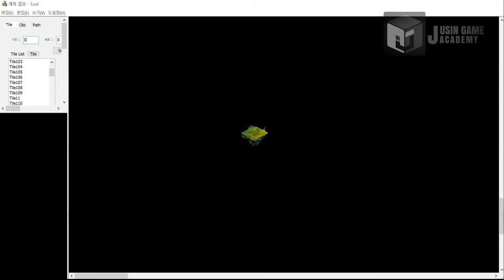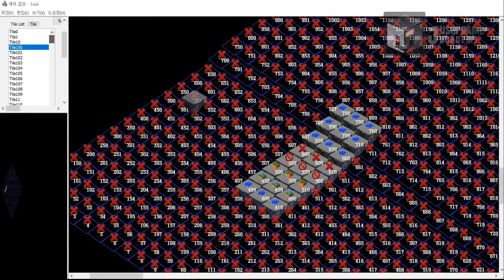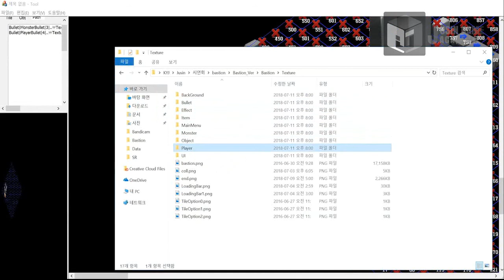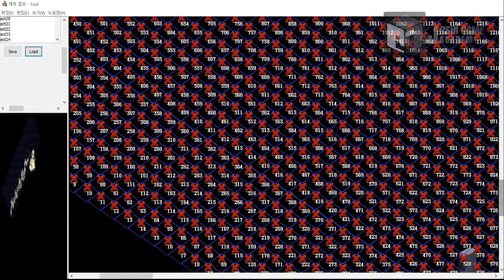[Bastion 모작]쥬신게임아카데미 개발학원 게임프로그래밍 5개월 차 Direct2D+MFC 개인시연회_86기 김윤지_툴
쥬신게임아카데미 개발학원 게임프로그래밍 5개월 차 Direct2D+MFC 개인시연회_86기 김윤지_툴